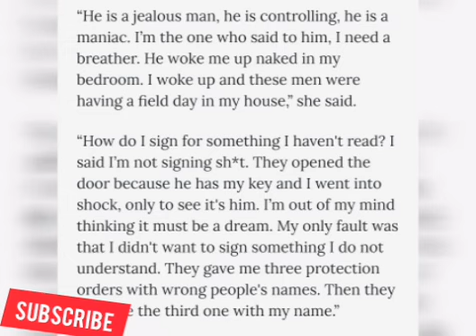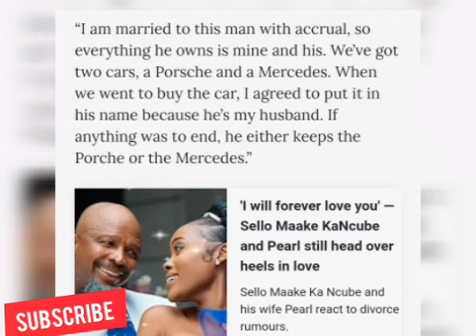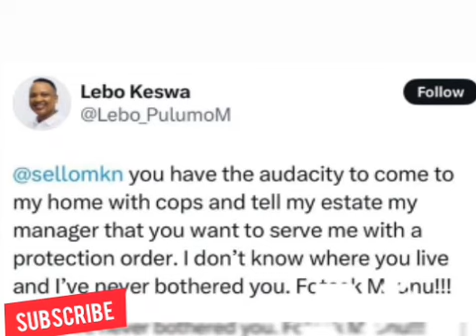I want out legendary actor sello maakeka ncube end his marriage with his wife pearl